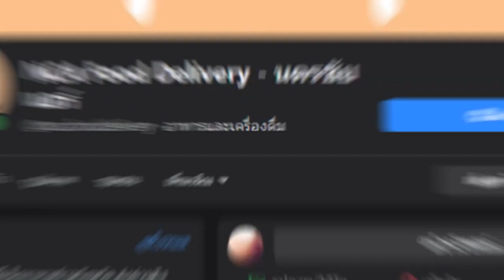แจ่วฮ้อน เจ๊อื๋อ จ กาฬสินธุ์ เดลิเวอร์รี่อาหารข้ามจังหวัด กับ นครชัยแอร์ NCA Food Delivery!!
🚍ทัวร์ทั่วไทย By นครชัยแอร์
🚌 เดินทางด้วยรถมาตรฐาน Gold Class รุ่น Social Distancing V.2
😴 ผ่อนคลาย สะดวกสบาย เพิ่มความเป็นส่วนตัวทุกที่นั่ง
เดินทางกับนครชัยแอร์ เลือกที่นั่งได้ตามใจ (ไม่มีค่าใช้จ่ายเพิ่ม!)
✅ ที่นั่งเดี่ยวริมหน้าต่าง ทั้งสองฝั่ง
✅ ที่นั่งคู่ตรงกลาง สามารถดึงผ้าม่านกั้นปิดได้

ซื้อตั๋วล่วงหน้าได้ 120 วัน ทุกช่องทาง
- NCA Social Booking (จองตั๋วผ่าน Facebook-Line)
- จองตั๋วออนไลน์ (NCA Booking)
- เคาน์เตอร์นครชัยแอร์ ทุกสาขา